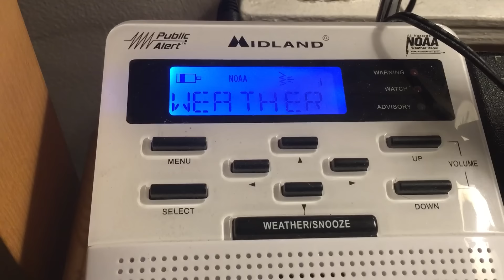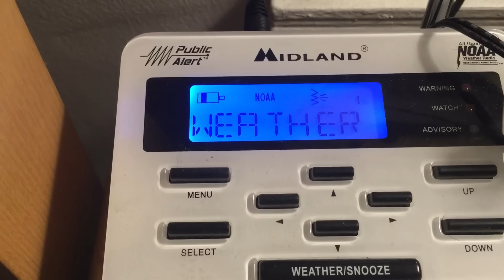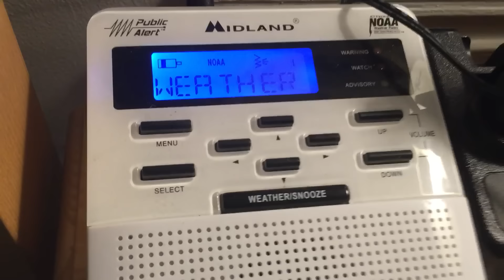2 Blizzard Watches for Central NJ - 1/21/16